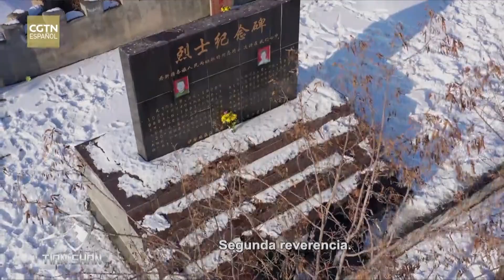Terrorista roba el rifle de un policía y lo usa para asesinar a otros policías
En 1998, durante una redada en Xinjiang, China, un rifle perteneciente al policía Long Fei fue robado por un terrorista después de que Long fue asesinado a tiros. Dos meses después, el terrorista usó el mismo rifle para matar a tiros a los policías Kong Yongqiang y Nurtay Anwerbeg.